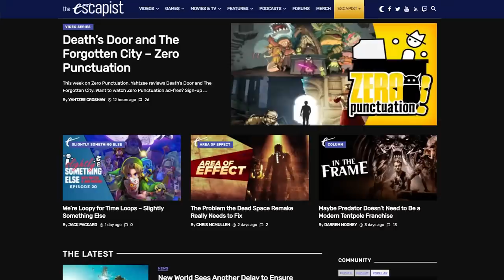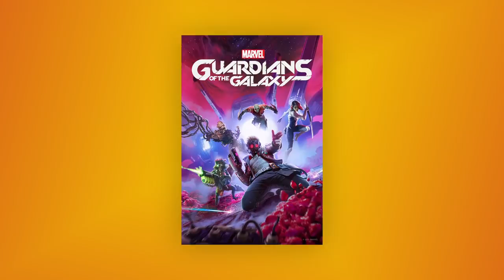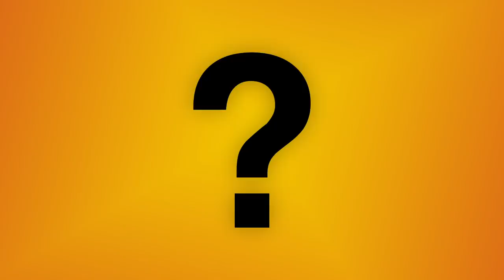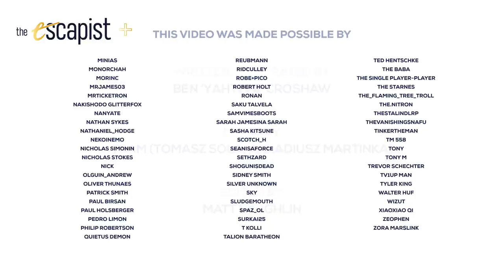It’s Time to Coin A New Term for Cinematic Linear Adventure Games | Extra Punctuation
The sad thing about mainstream video games these days is that it’s no longer a craftsman’s industry, really. While the technology was still developing everything had to be built from the ground up. Developers usually coded their own engine, created all the art assets and sounds – I can’t find a source right now but I remember reading that the underwater explosion sound in Quake was created by wrapping a condom around a microphone and sticking it in a bath. That’s a fun story. They made the explodey head effect in the movie Scanners by filling a fake head with dogfood and blasting it with a shotgun. That’s a fun story, too. A lot more fun than “we downloaded it from a library” or “we just used CG.”